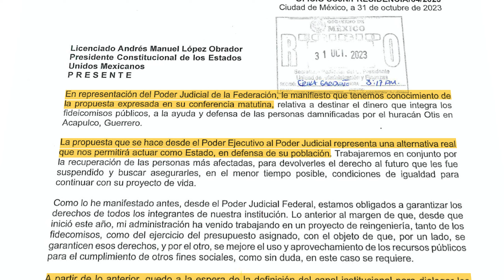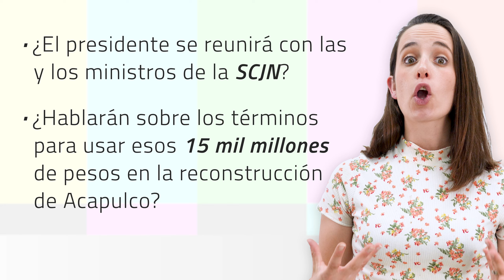AMLO propone donar fideicomiso de la Corte a Acapulco, y Norma Piña le responde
Los fideicomisos de la Corte irán a Acapulco, para atender la reconstrucción tras el paso del huracán Otis, propuso el presidente López Obrador. La ministra Norma Piña aceptó la iniciativa, dando el primer paso para una tregua en la confrontación entre el Poder Ejecutivo y el Judicial.

00:00 - Introducción
00:19 - AMLO propone donar dinero de los fideicomisos de la SCJN
01:14 - La SCJN responde